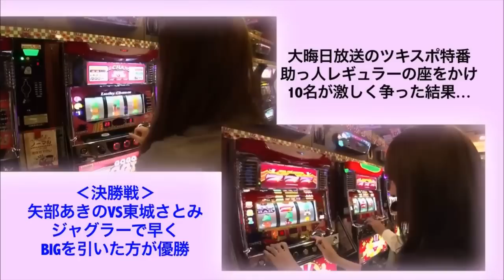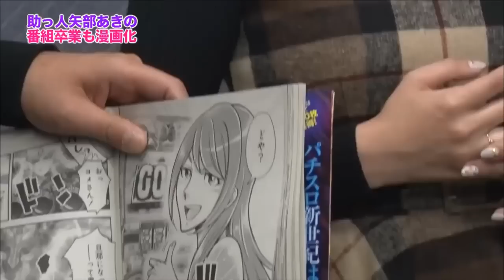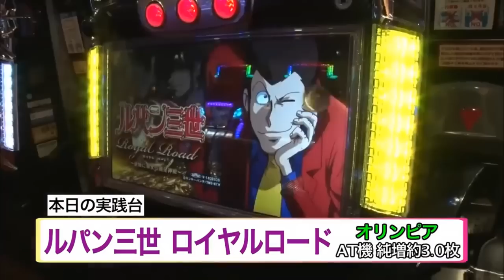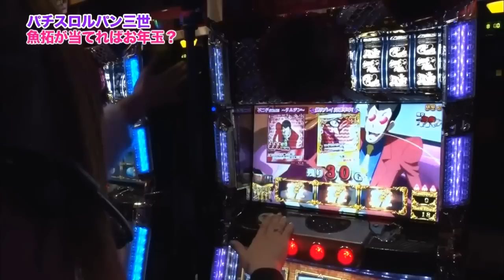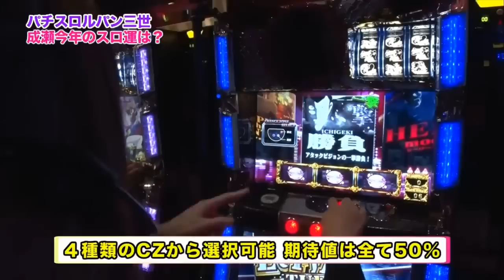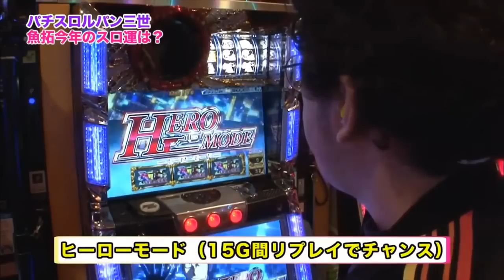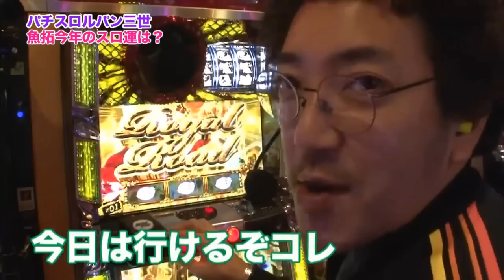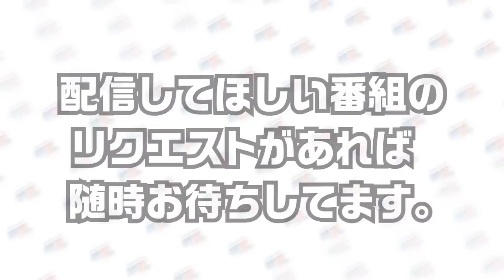木村魚拓と成瀬心美のメンバーシップ限定動画【ツキスポ71話】無料ちょこっと特別配信をします！【6月おすすめ！】今回のゲストはセクシータレント涼川絢音さんが登場【詳細は概要欄で↓↓】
SITE777TVｰYouTubeメンバーシップ切り抜き動画になります。

【魚拓と成瀬のツキとスッポンぽん】
サイトセブンTV人気番組「ツキスポ」がメンバー限定番組としてチャンネルメンバーシップにて特別配信中！
果たして配信しても大丈夫なのか⁈ パチ･スロとエロの融合！大当りと女の子の「スッポンポン」を目指す異色のパチ･スロ番組。木村魚拓と成瀬心美がパチンコホールで出玉勝負を行い、魚拓が勝てばここみんオススメ「むふふ女優」の『むふふ撮影会』を開催！撮影した写真は視聴者へプレゼント！毎回迎えるゲスト女優によってもドラマチックな展開が繰り広げられる番組シリーズです。どうぞお楽しみください。

木村魚拓おすすめ出演動画（コンコルドちゃんねる）

【サイトセブンTVプレミアム】
約4000本以上のパチンコ•パチスロ人気番組がスマホ•タブレット•PCでいつでもとこでも見放題！ここでしか見られない限定動画やあの人気番組最新作まで多数ラインナップ！ただ今10日間お試し無料‼︎ ↓詳しくはこちら。

ツキスポ切り抜き無料配信を公認しているYouTubeチャンネルです。

■魚拓と成瀬のちょっとツキスポチャプター
0:00 涼川絢音篇71話スタート
1:05 今回の助っ人
3:25 今回のむふふ女優は？
6:05 涼川絢音さんスペック紹介！
6:39 OP収録後トーク
7:17 涼川絢音さん初めての体験
10:34 今回の実践台紹介
12:21 むふふタイム発動中
18:30 むふふタイム発動中
20:25 フルはメンバーシップ（CM）
21:05 最新作はプレミアム（CM）